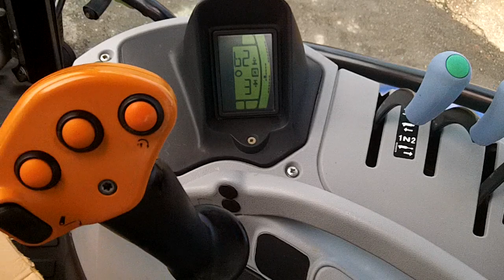New Holland T6070 Range Command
2008 NH T6070 Range command.  5862 hours.  Cab suspension.  Front linkage.  4 Spools.  520/70 x 38 - 70% & 420/70 x 28 - 60%.  2 owners from new.  £26950